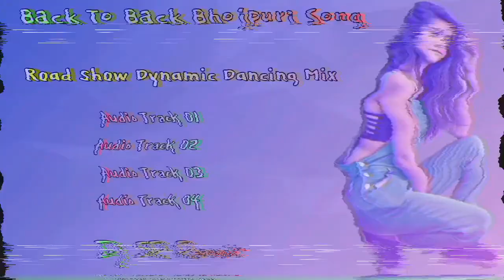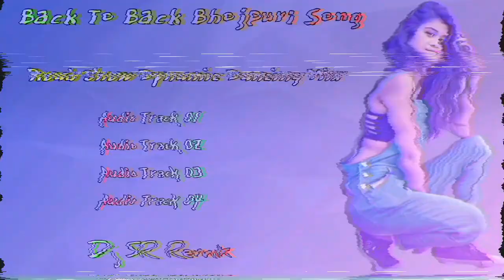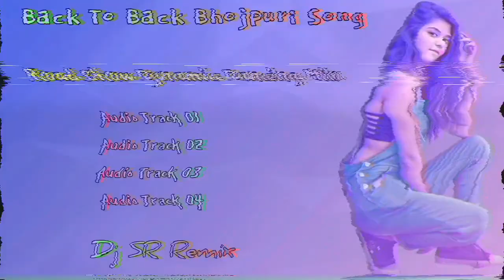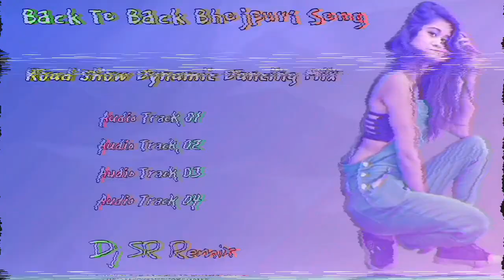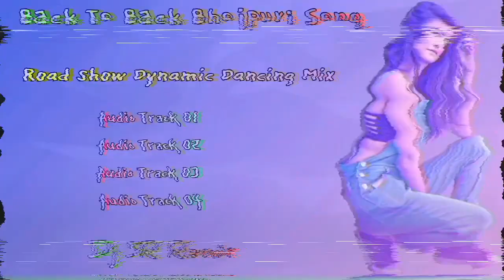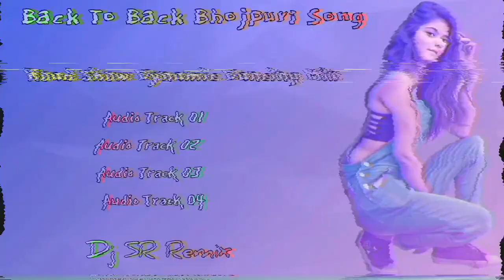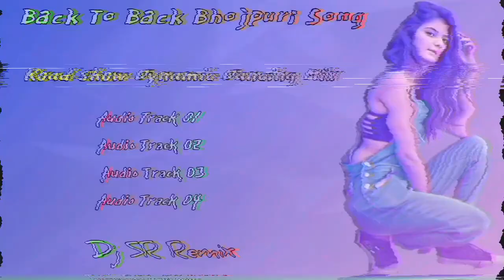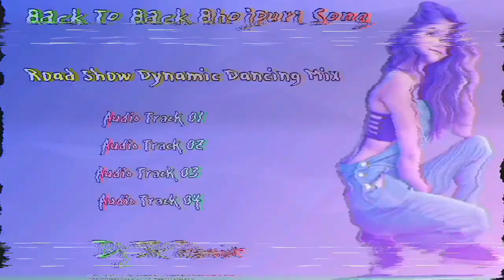Dj SR Remix || Back To Back NonStop Bhojpuri Song || Road Show Dynamic Humming Dancing Mix 2023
Diamond Harbour Box Lover WhatsApp Group

Photo And Video Edit :- SR Subrata Remix

Youtoub By:- SR Subrata Remix

YOUTOUB CHANNEL:- DJ SR SUBRATA REMIX

*The original Copyright(s) is (are) Solely owned by the Companies/0riginal-Artist(s)/Record-label(s).All the contents are intended to Showcase T Disclaimer Under Section 107 of the Copyright Act 1976, allowance is made for fair use.

*** বিশেষ ঘোষণা : আমার সাধারণত সঙ্গীত প্রেমী মানুষদের কিছু আনন্দ দেওয়ার জন্য এই ভিডিও টি তৈরি করেছি । কপিরাইট সংক্রান্ত কোনো প্রবলেম হলে আমাদের সাথে অনুগ্রহ করে যোগাযোগ করুন । আমরা 24 ঘন্টা মধ্যে সেই গান চ্যানেল থেকে ডিলেট করে দেব । ধন্যবাদ ।